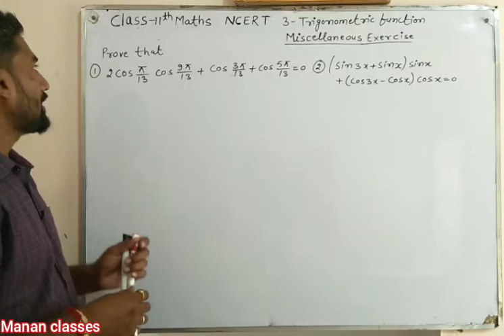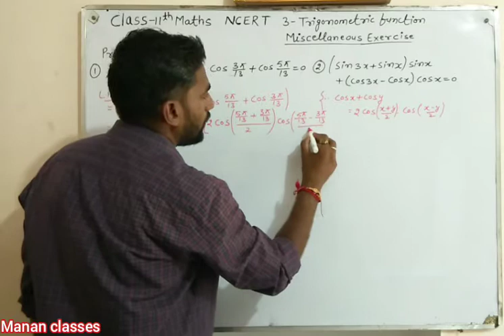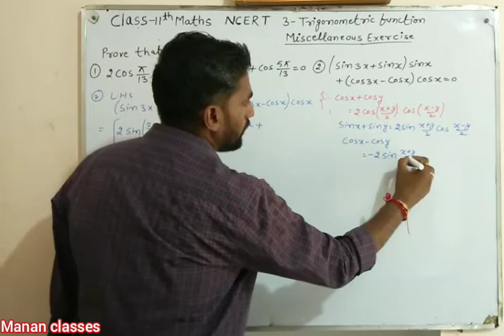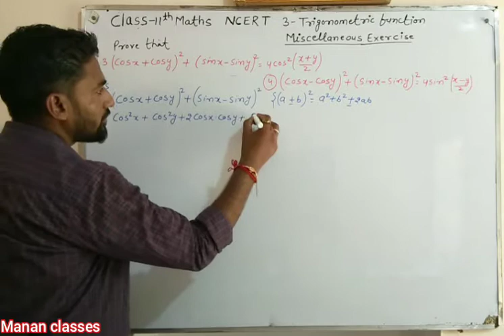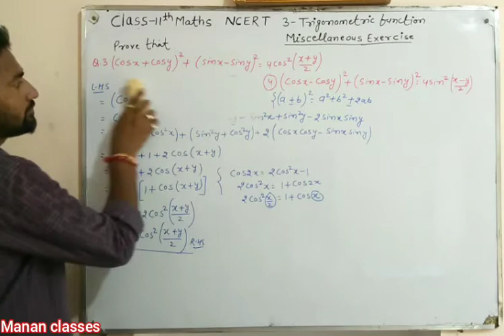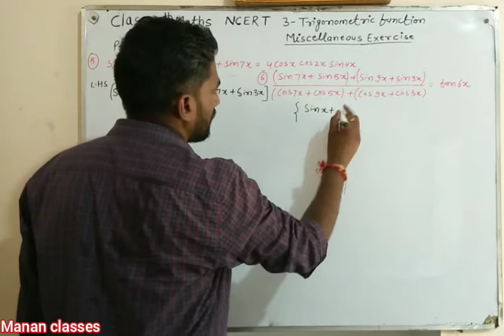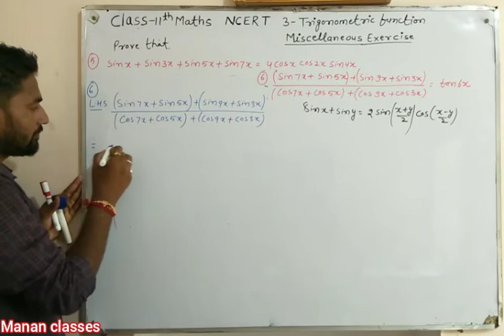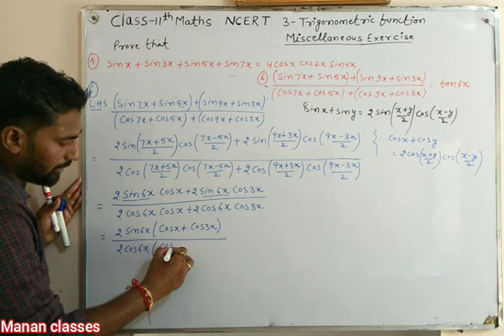Class-11th Maths/NCERT/Trigonometric functions/Chapter-3/Exercise-Miscellaneous Q1 to Q6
Manan Classes
CBSE/RBSE/ICSE

In this video solving the Trigonometric equations. !!!

👉Class-11th Maths NCERT/CBSE/RBSE board Chapter-3(Trigonometry function)